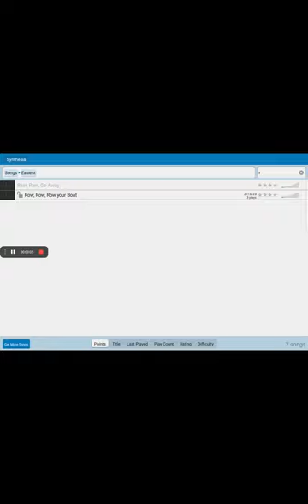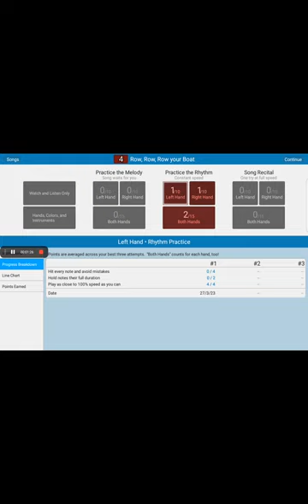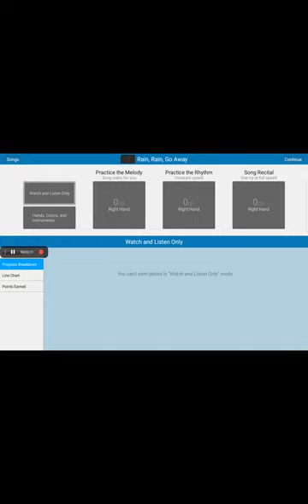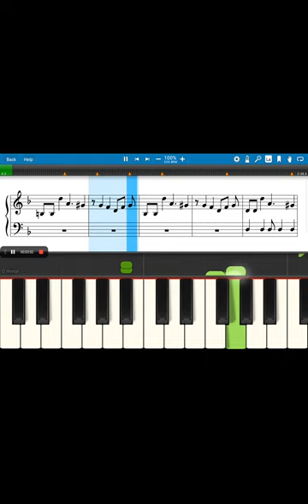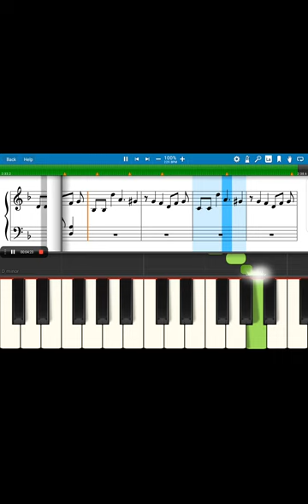22 May 2023